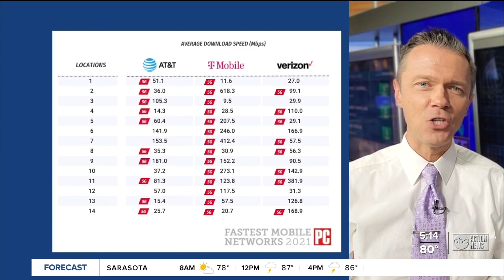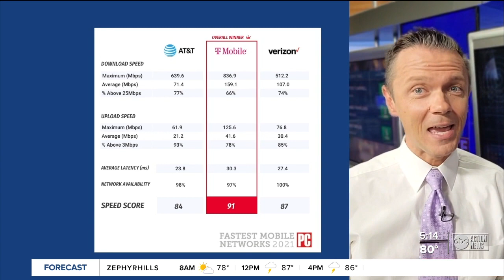Best cell phone provider for our area